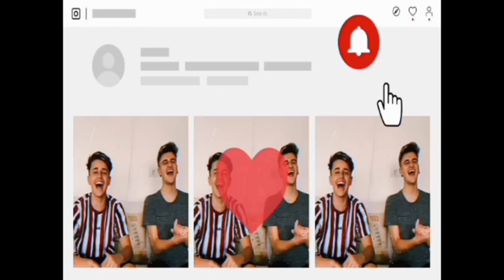Video Reacción de RKT ll